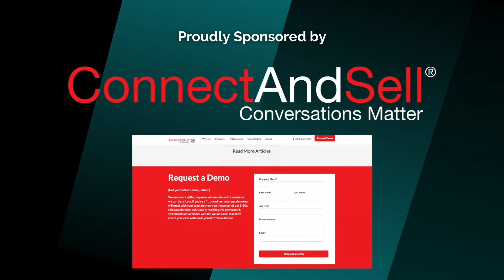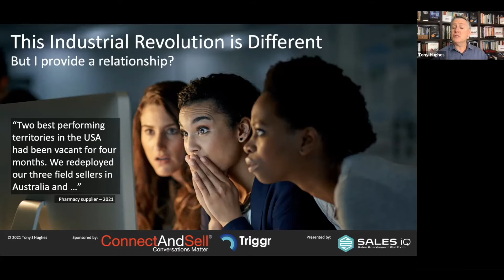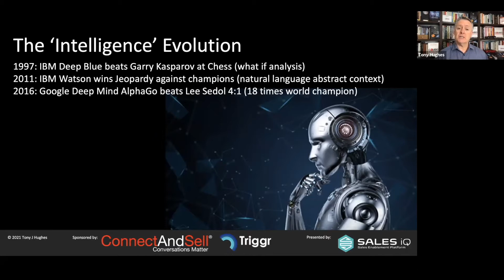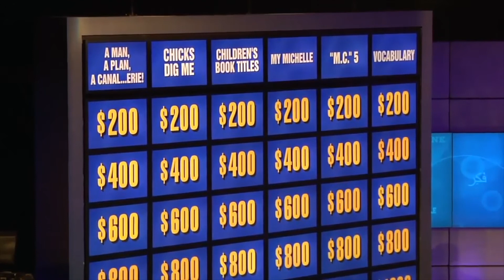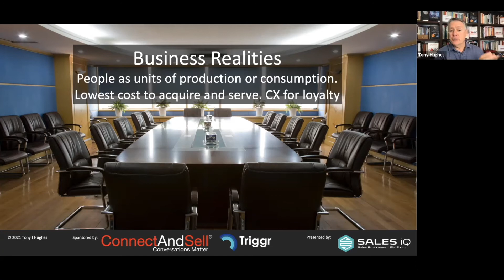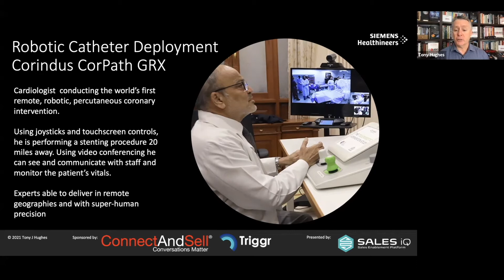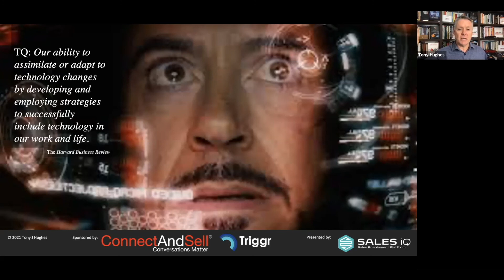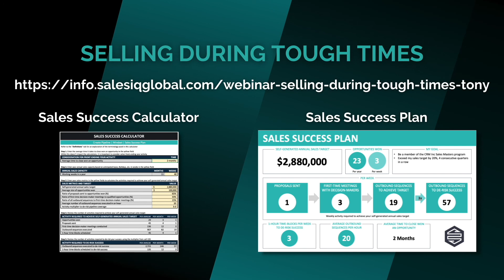The Future of Selling Webinar Tony Hughes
Tony Hughes talks about the future of selling and provides breath-taking examples of how AI and technology is poised to replace sales jobs previously thought to be immune from disruption. This Sales IQ Global webinar was delivered in June 2021.  The videos embedded can be found with the following YouTube links: